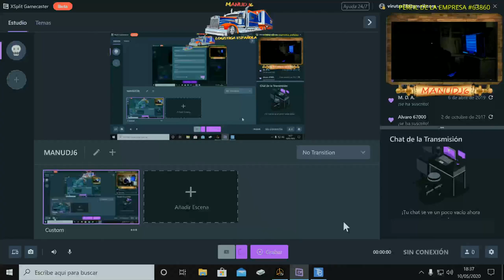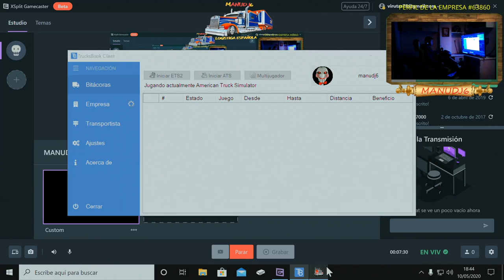Manuel Munoz Live Stream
convoy oficial multiempresa logistica española ats.